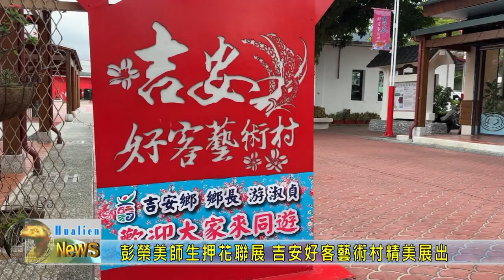20230912 05 彭榮美師生押花聯展 吉安好客藝術村精美展出